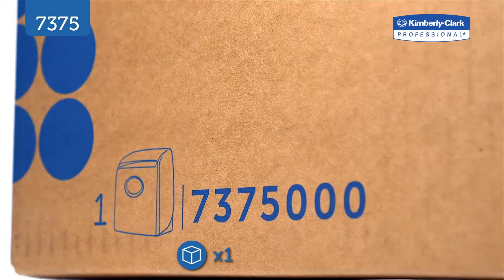7375 NEW AQUARIUS* Rolled Hand Towel Dispenser - White /25 cm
Unboxing the case content, a short video for - 7375 NEW AQUARIUS* Rolled Hand Towel Dispenser - White /25 cm

See exactly how the product is packaged, and what’s inside.